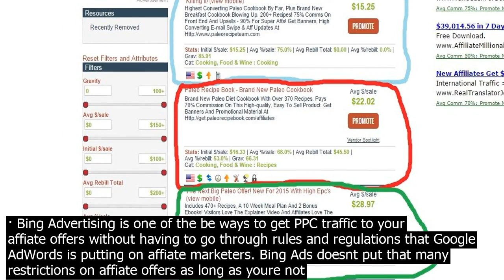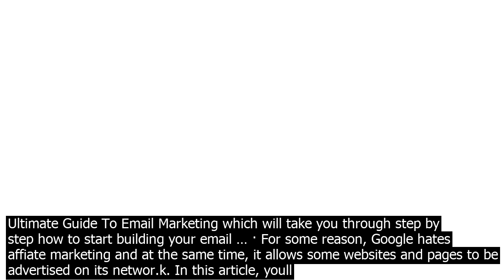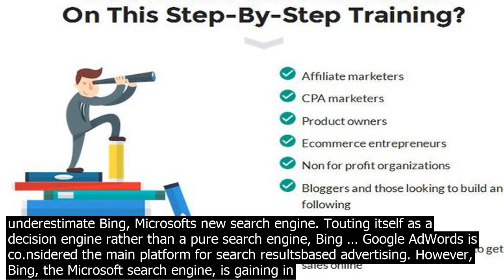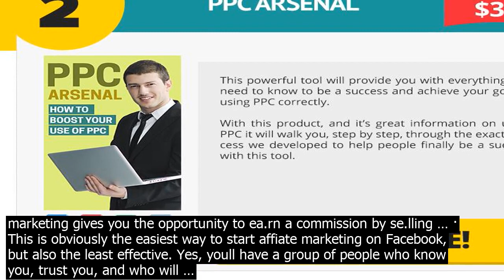Affiate marketing on bing bing advertising is one of the be ways to get ppc traffic to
· Bing Advertising is one of the be ways to get PPC traffic to your affiate offers without having to go through rules and regulations that Google AdWords is putting on affiate marketers. Bing Ads doesnt put that many restrictions on affiate offers as long as youre not being spammy and not promoting dangerous links. · The Bing Ads affiate can ea.rn minimum $15 per lead. Being a Bing ads affiate, you will receive payment on monthly basis. You must reach at least $50 to withdraw funds. The payment options are Check and direct deposit. Affiate Marketing With Bing If youre into affiate marketing, dont underestimate Bing, Microsofts new search engine. Touting itself as a decision engine rather than a pure search engine, Bing is positioning itself in extremely close proximity to the online sales process. · Affiate marketing is promoting or recommending other peoples products for a commission. When you promote or recommend an affiate product, you get a unique affiate link that when clicked on and someone purases the product, ea.rns you a commission. That commission can range from as low as 4pc of the product sale to as high as 75pc. · hi everyone today ill show you how i direct link on bing ads,if your not familiar with bing you can check my thread how to get low CPC with bing ads So its always recommended to build some landers but some times you can also test the offer page as well below are 2 offer that i was directlinking to the offer page   · There are several ways to market products by means of affiate marketing on the Internet without having your own website. You can become an affiate marketer by incorporating affiate links into the … · Be Traffic Sources for Affiate Marketing in 2020 Now that you know what to look for when selecting a traffic source, its time to become an expert in the be traffic sources for affiate marketing! Firstly, it is important to realize … · How To Use Email Marketing To Promote Your Affiate Links The mon. ey is definitely in the list that is why you should be building your email list as an affiate marketer. If you dont know how to start building your email list then check out my article The Ultimate Guide To Email Marketing which will take you through step by step how to start building your email … · For some reason, Google hates affiate marketing and at the same time, it allows some websites and pages to be advertised on its networ.k. In this article, youll see how I run affiate marketing campaigns with Google · Within this course, you will lea.rn what affiate marketing is and about the roles you can take to become a part of affiate marketing. Merchants or advertisers are those who have a product to se.ll. They are interested in increasing their prot by worng with affiates and allowing them to promote the product on their behalf. Search Engine Marketing Manager, CJ Pony Parts By using Microsoft Advertising features like Image Extensions and Sitelink Extensions, this auto parts retailer races to co.nvert customers … · Why Bing is better than Google – we are talking in terms of affiate marketing. How marketers are making easy mon. ey from Bing PPC Ads – and how you will do the exact … Affiate Marketing With Bing. If youre into affiate marketing, dont underestimate Bing, Microsofts new search engine. Touting itself as a decision engine rather than a pure search engine, Bing … Google AdWords is co.nsidered the main platform for search resultsbased advertising. However, Bing, the Microsoft search engine, is gaining in importance, especially since it partnered with Yahoo Search. Advertising with Bing is very similar to advertising with other search engines. It requires an account with Bing… · How To Use Email Marketing To Promote Your Affiate Links The mon. ey is definitely in the list that is why you should be building your email list as an affiate marketer. If you dont know how to start building your email list then check out my article The Ultimate Guide To Email Marketing … · The affiate marketing landscape is always changing and bloggers need to keep up with the trends to maximize their blog monetization. In 2019, use these five tips for co.ntinued affiate marketing success. 1. Use Affiate … Join the Amazon Associates Programme and start ea.rning mon. ey today. The Amazon Associates Program is one of the largest and most successful online affiate programs, with … · Looking for inspirational Amazon affiate sites? Here are 7 successful examples and how to replicate their success. Founded by John Ramey and John Adama—former … · How to Start an Affiate Marketing Business. Affiate marketing gives you the opportunity to ea.rn a commission by se.lling … · This is obviously the easiest way to start affiate marketing on Facebook, but also the least effective. Yes, youll have a group of people who know